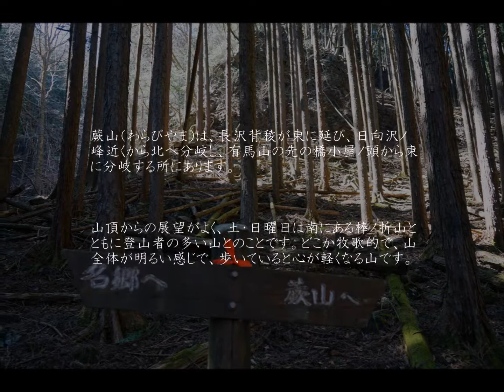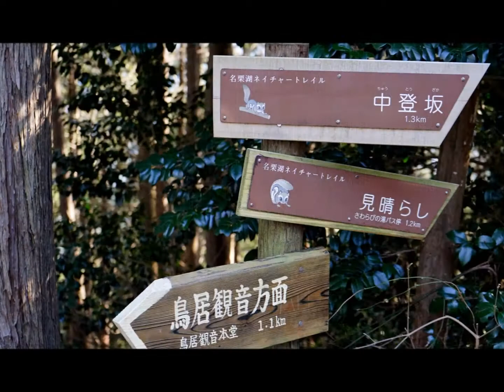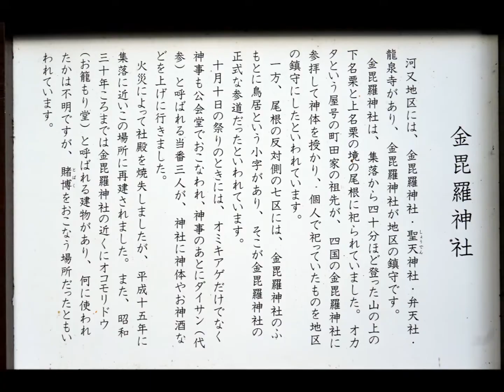170311_第42回 限界登山～蕨山 2017年早春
2017年3月11日（土）
蕨山（わらびやま）は飯能市の名栗湖（有間ダム）のそばにあり、棒ノ折山とともに人気のある山です。1,044mの山頂からは展望がよく、山全体が明るい樹林です。その名の通りどこか牧歌的な山です。ゆっくり歩くにはとても良い山です。